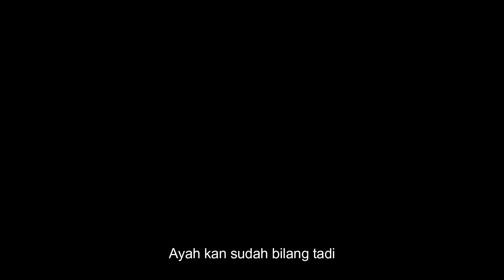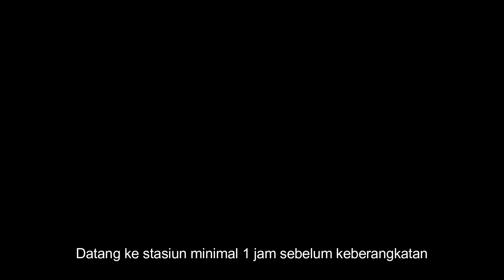Terlambat naik Kereta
Sebuah video edukasi untuk menghargai waktu